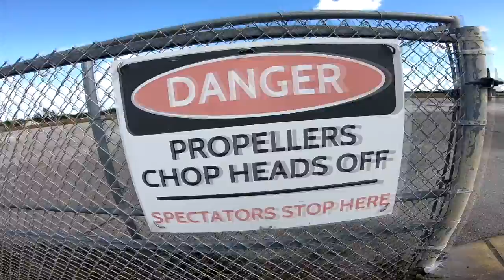Linda's Skydive VS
Skydive Sebastian - Where you Skydive over the Florida Coastline